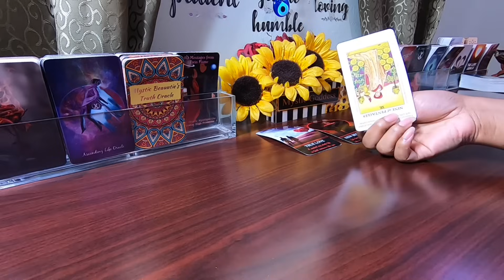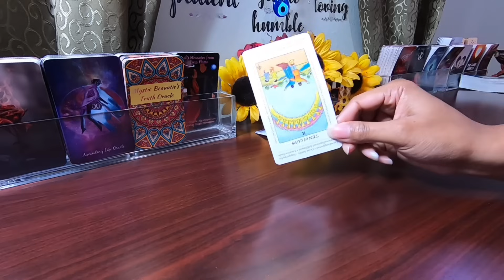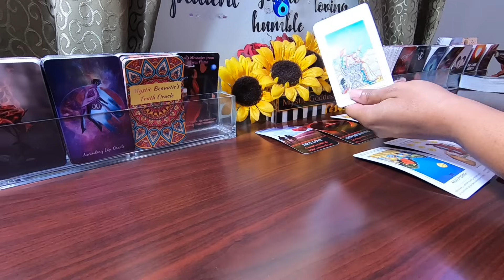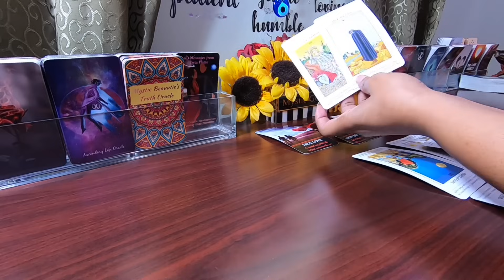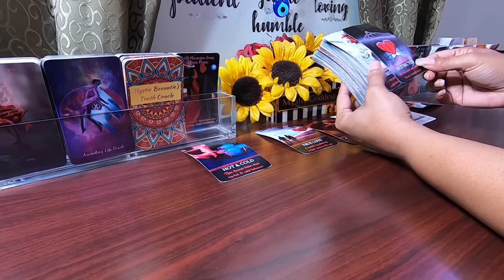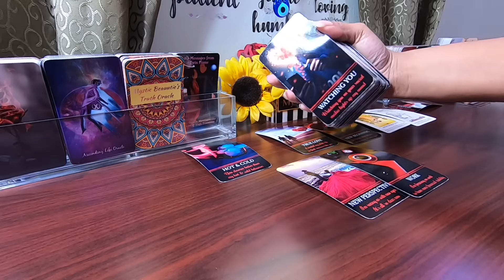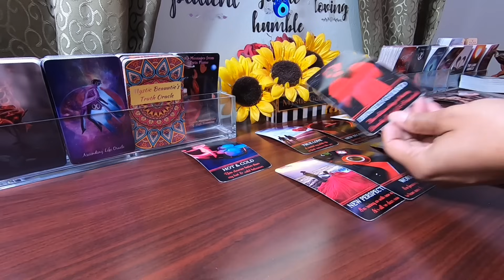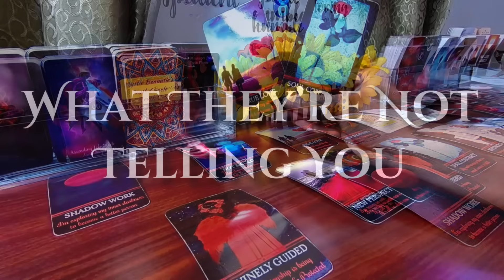✨You’ll Always Be Their One &Only True Love. Realizing Their Past Choices Were Not Worth Losing You